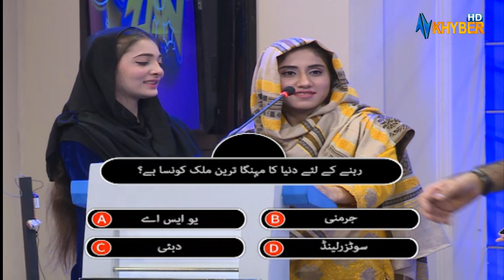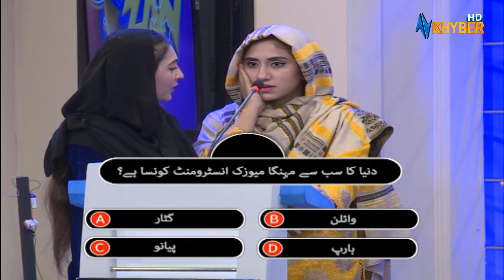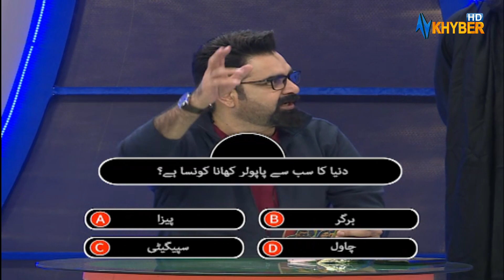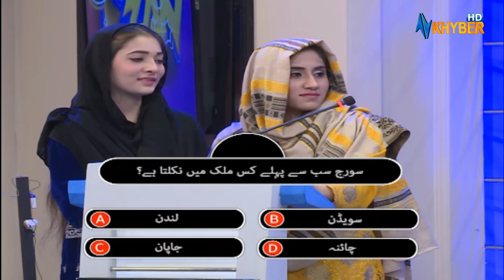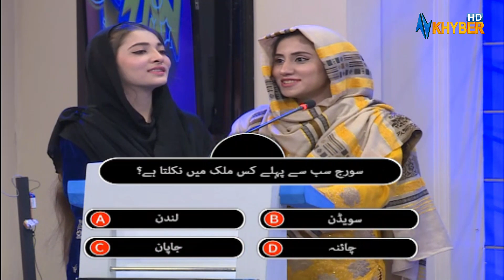TURZAN GAME SHOW | Zaki Ur Rehman | Muhammad Kamil Khan | Hania | 04 Dec 2023 | AVT Khyber